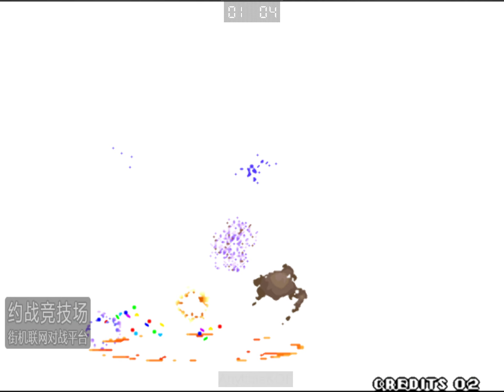KOF97 Hechi(河池VR) VS Yefeng(夜枫) 2021/09/11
Hechi(河池VR)하지VR VS Yefeng(夜枫)야풍
FT10

00:00 1P.Hechi(河池VR) VS 2P.Yefeng(夜枫)
22:07 1P.Yefeng(夜枫) VS 2P.Hechi(河池VR)